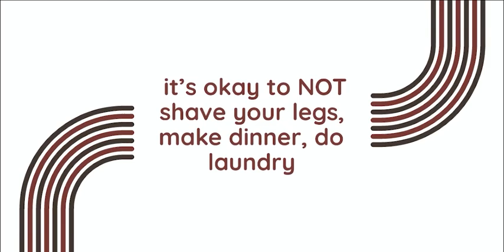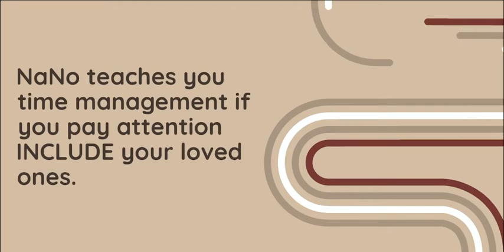10 Tips for Winning NaNoWriMo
@TamFrancis I share with you ten quick tips to win NaNoWriMo National Novel Writing Month.

Do you like to read? Like Vintage Fashion? Steamy passion? Like dance like swing dance and Lindy Hop? You'll probably like my books.